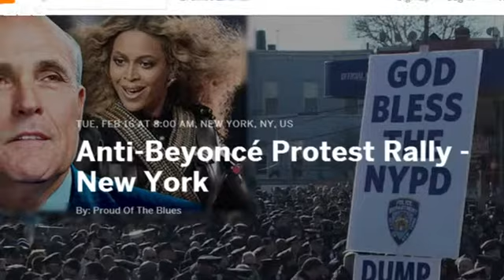How Beyonce got political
BBC Trending on how a the pop star suddenly became a central figure in one of America's most controversial political movements.